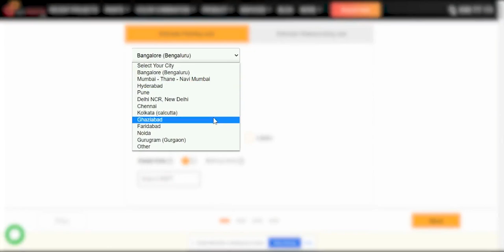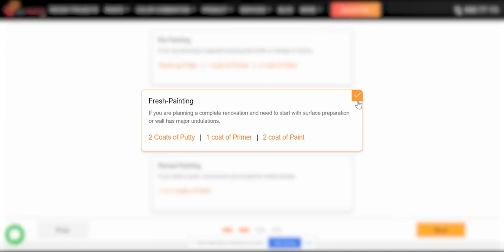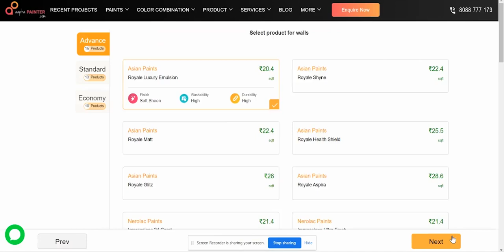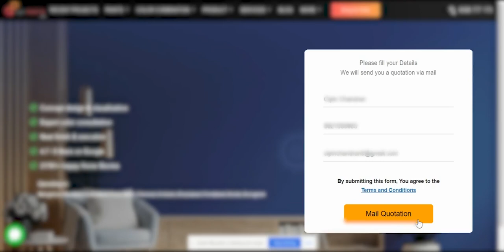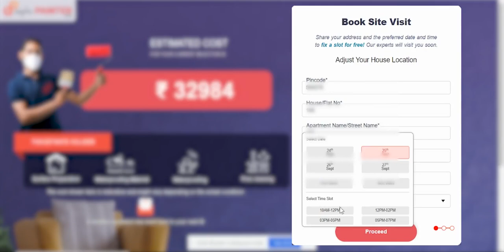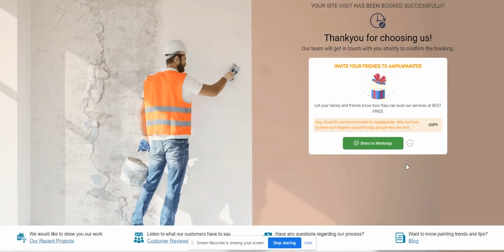How to Calculate Paint Cost Using Painting Cost Calculator ?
In this informative video, we'll guide you through the process of estimating paint costs with the help of a Painting Cost Calculator. Whether you're a seasoned DIY enthusiast or a professional painter, knowing how to accurately budget for your project is crucial.

We'll cover the step-by-step process of using the calculator, including inputting variables like the type of paint, coverage area, and additional supplies. Understanding these factors will empower you to make informed decisions and ensure a successful paint job without breaking the bank.

🔧 Key Takeaways:

Introduction to the Painting Cost Calculator
Selecting the right type of paint for your project
Determining the coverage area accurately
Accounting for additional supplies and tools
Tips for optimizing your paint budget
Don't miss out on this essential guide to calculating paint costs! Hit play and take the first step towards a beautifully transformed space.

What will be the cost for painting 1BHK house
What will be the cost for painting 2BHK house
What will be the cost for painting 3BHK house
What will be the cost for painting 4BHK house
What will be the cost for painting a apartment

📌 Timestamps:
00:00 - Introduction
01:00 - Choosing whether it is for interior or exterior
01:35 - choosing the type of house
02:14 - which type of paint you are looking for " Advance / Standard / Economy "
03:07 - fill the form
03:38 - Estimated Cost